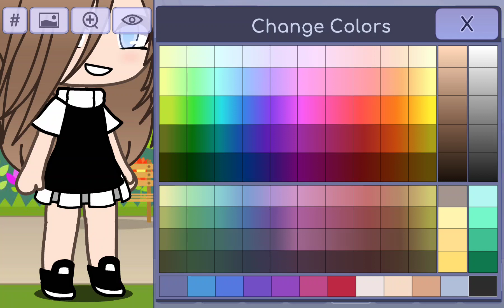New clothes for next vid